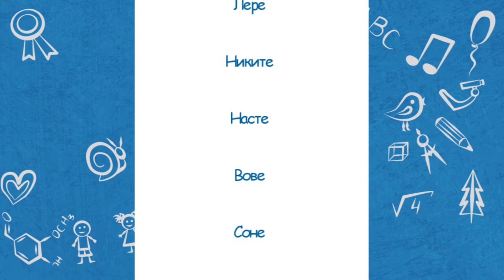Недетский вопрос - 27.10.21. Враньё